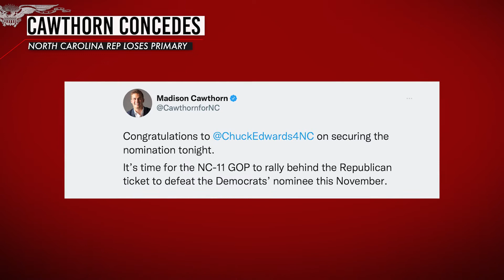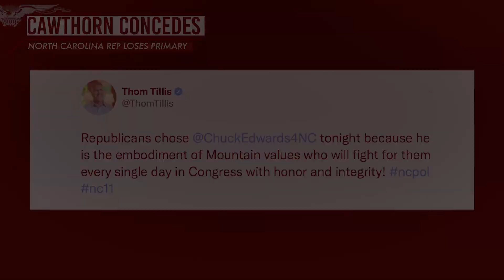Scandal-prone Cawthorn concedes loss in North Carolina GOP primary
Rep. Madison Cawthorn (R-NC) conceded losing the 11th Congressional District primary Tuesday after a series of scandals since his election in 2020, bringing his congressional career to an end after a single term. In an upset victory, state Sen. Chuck Edwards defeated Cawthorn to win the Republican nomination in the district.